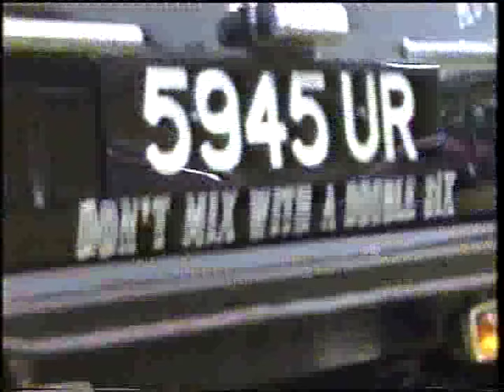"Dont Mix With A Double Six"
Brands Hatch  June 1993